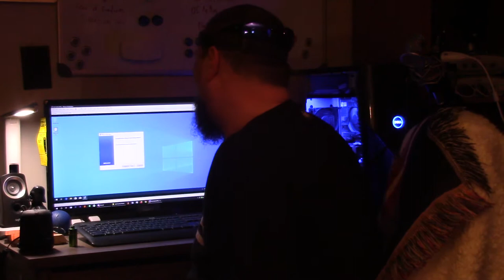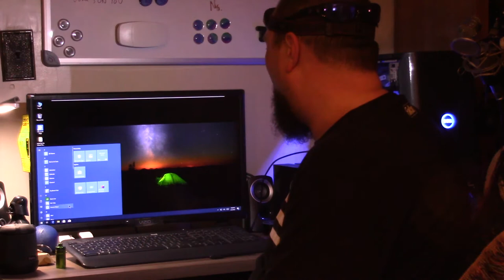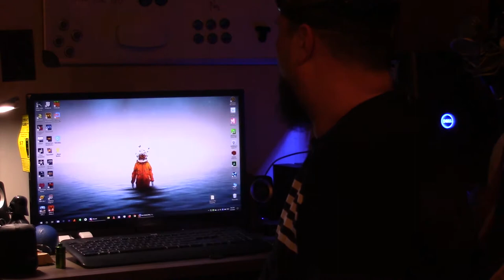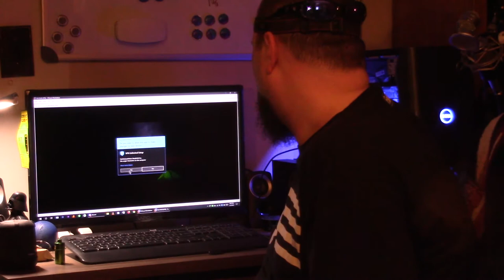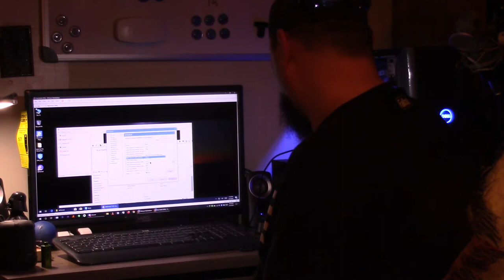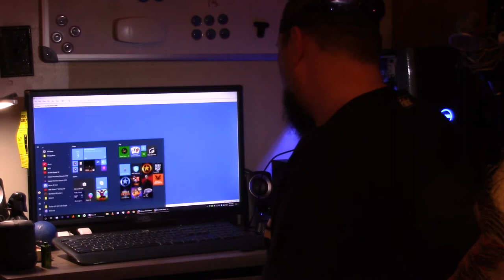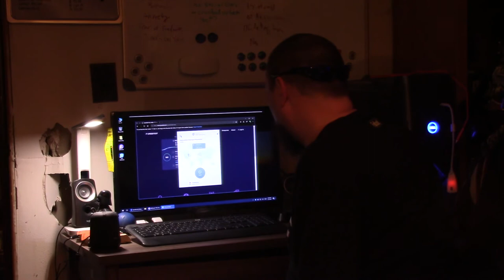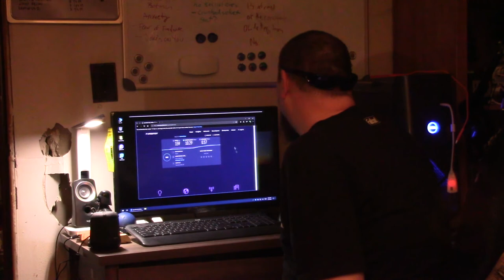Behind The Scenes - The Great Antonio In The Sky